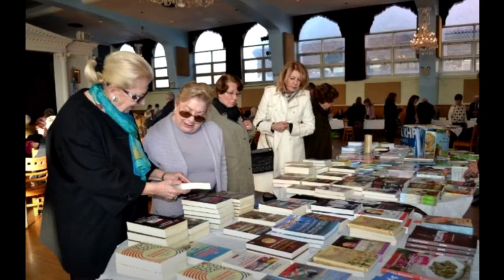ΣΥΛΛΟΓΟΣ ΑΘΗΝΑΙΩΝ ΤΕΤΑΡΤΗ ΕΚΘΕΣΗ ΒΙΒΛΙΟΥ 2023